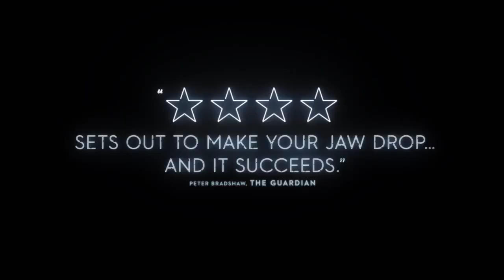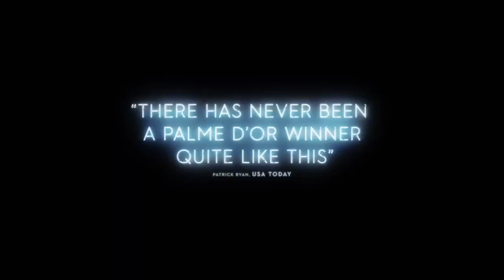The Square Official Trailer #1 (2017) -- Regal Cinemas [HD]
The Square is a poignant satirical drama reflecting our times - about the sense of community, moral courage and the affluent person's need for egocentricity in an increasingly uncertain world.

Director: Ruben Östlund
Writer: Ruben Östlund
Stars: Claes Bang, Elisabeth Moss, Dominic West